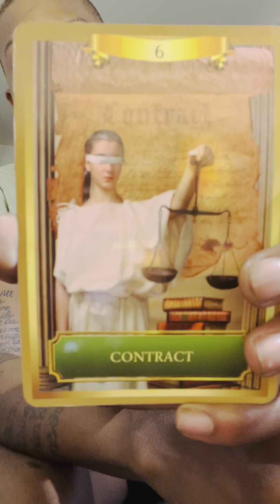SAGITTARIUS ♐️ “ You like to be chased 😂 seems like this new lover is gonna do that “ 😂🙏🏿